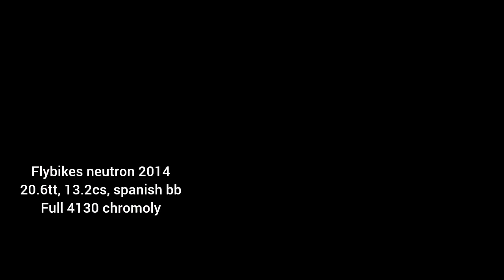BIKE CHECK 23 | WHAT I RIDE? | BMX PH